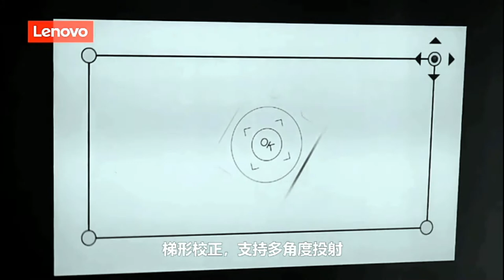Lenovo T6S Mini Projector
🔔 Bell